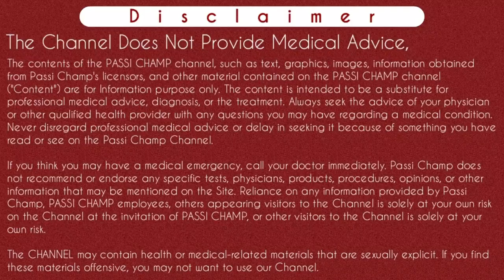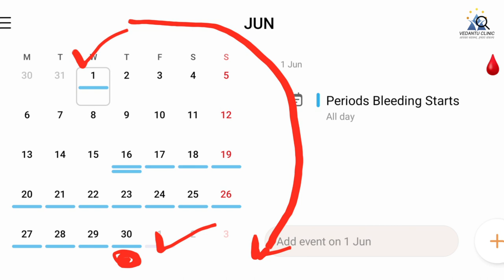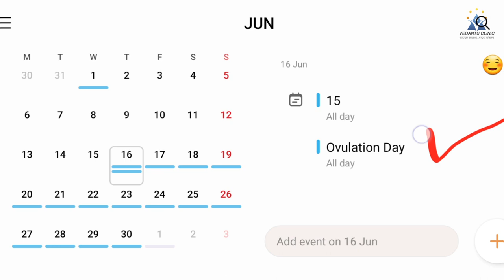How to get pregnant fast | Jaldi pregnant hone ke liye kya karen | जल्दी प्रेग्नेंट कैसे होते हैं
How to get pregnant fast | Jaldi pregnant hone ke liye kya karen | जल्दी प्रेग्नेंट कैसे होते हैं - passichamp

Iss video main maine btaya hai ki jaldi pregnant kaise hote hai aur pregnancy jaldi conceive karne ke liye apko kya karna chaahiye ? Iss video main maine pregnant kaise bane aur jaldi pregnant hone ke tarika btaya hai aur jaldi pregnant hone ke tips bhi diye hai. Jyada jankari ke liye video ko pura dekhe.
Thanks..

Content Cover :-
how to get pregnant naturally fast
how to get pregnant faster in telugu
जल्दी प्रेग्नेंट कैसे होते हैं
प्रेग्नेंट कैसे बने
प्रेग्नेंट कैसे होते हैं
जल्दी प्रेग्नेंट होने का तरीका

Instagram.com/passichamp
Facebook.com/passichamp
Linkedin.com/passichamp
YouTube.com/passichamp

Time-Stamp:-
00:00 | Upcoming in this video
00:11 | ABOUT VIDEO How to get pregnant fast
01:35 | nature 5 rules to get pregnant
06:19 |  how to know ovulation day
07:41 |  know your fertile time
09:34 | ovulation sign & symptoms
12:03 | tips to get pregnant fast naturally